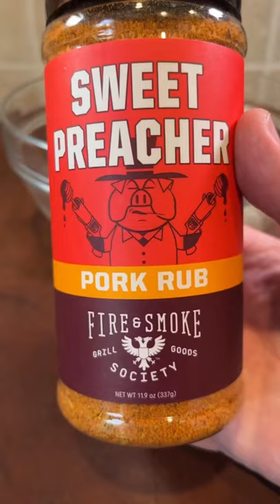* BBQ Shrimp & grits is a game changer. This was so good*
BBQ Shrimp & grits is a game changer! This was so good!! Recipe ⤵️

* 1 link Andouille sausage
* 1 lb raw shrimp (21-25 ct)
* 2-3 Tbsp @fireandsmokesociety Sweet Preacher
* 1 cup stone-ground yellow corn grits
* 4 cups chicken broth
* ¼ cup cream cheese
* ¼ cup parmesan cheese, finely grated
* 2 tbsp vegetable oil
* 5 cloves garlic, diced
* ¼ cup parsley, roughly chopped
* ¼ cup green onion (white part), chopped
* ⅓ cup Worcestershire sauce
* 2 lemons, halved
* 1 stick butter
* Parsley to garnish
Directions
1. Preheat your grill to 350°F. Over indirect heat, smoke or grill the sausage for 25-30 minutes (flipping halfway).
2. While the sausage cooks, skewer shrimp and season with Sweet Preacher. Set aside in the refrigerator.
3. Cook the grits to package directions, using broth in place of water. Once grits are ready, add in cream cheese and parmesan cheese, stirring until combined.
4. Remove sausage from the grill and dice into small pieces.
5. Preheat a large cast iron skillet on the grill. Add in oil and sausage, stirring for about 3 minutes. Add in garlic, parsley and green onion. Sauté for 1-2 minutes.
6. Add in Worcestershire sauce and the juice from 2 lemons. Toss in the squeezed halves for extra citrus flavor. Add a stick of butter, stirring until it melts.
7. While the butter melts, add the shrimp to the grill. Over direct heat, grill shrimp for about 2 minutes each side. Once shrimp are cooked, add them to the skillet, stirring to combine.
8. Remove skillet from the grill and plate in order: cheesy grits, BBQ shrimp and sausage mix, parsley garnish. Serve hot and enjoy!

Credit: g_bque